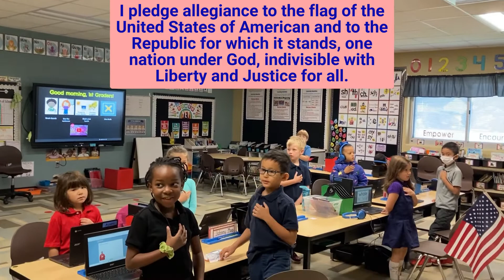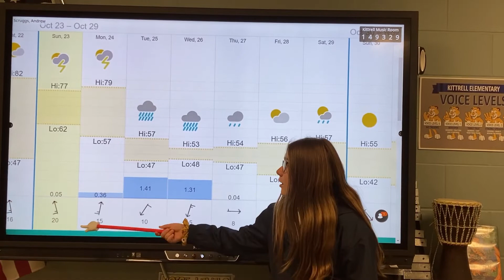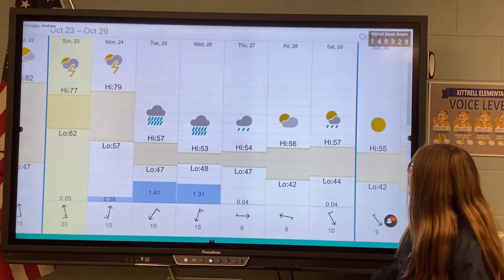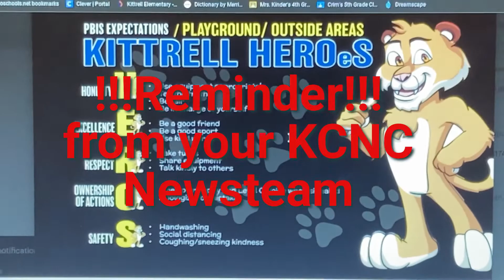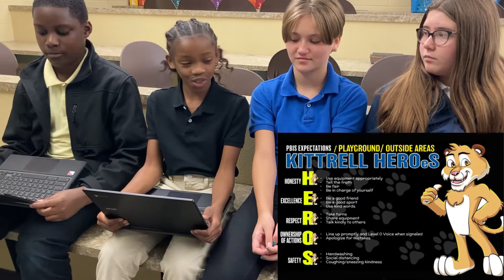KCNC News Broadcast Week of October 24th, 2022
Kittrell Elementary News Broadcast for the week of October 24th, 2022